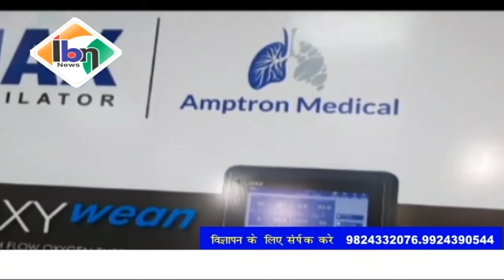Ibn news vadodara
कोरोना महामारी के बीच दर्दियो को इलाजी  प्रक्रिया सरल बनाते हुऐ ऑक्सी व्हील मशीन का लोकार्पण